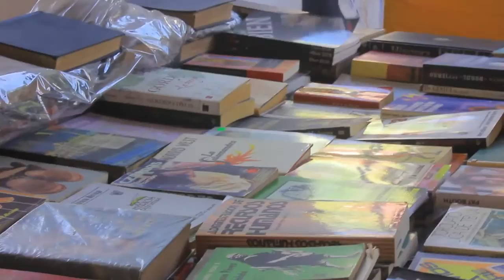EMERGENTE #3 2013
en breve..